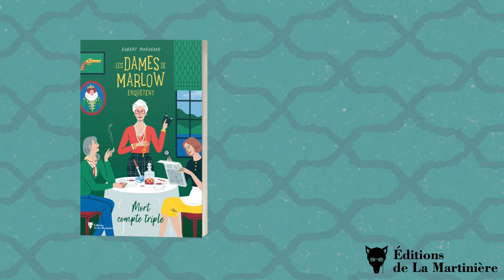Robert Thorogood présente "Les dames de Marlow" aux éditions de La Martinière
Réussir le prodige de restituer cette Angleterre que l’on adore, avec ses vieilles dames excentriques et ses cottages charmants, sans tomber dans les clichés des valeurs conservatrices (et très peu féministes) souvent véhiculées par le cosy mystery ? Voilà le miracle de ce roman délicieux. Car ce genre littéraire est né dans le carcan de l’époque victorienne ; Agatha Christie, elle-même, qualifiait sa Miss Marple de « vieille fille acariâtre » ! Judith Potts, l’héroïne des Dames de Marlow, est une bouffée d’oxygène, aux préceptes clairs. Émancipation du joug masculin et du regard social. Liberté, comme un art de vivre chèrement défendu, qui confine à l’hédonisme. Ses actes de résistance ? Nager nue dans la Tamise à 77 ans ; renoncer définitivement à cette ineptie qu’est le mariage ; ne rendre de comptes à personne (surtout pas sur l’heure du premier verre). Nous, ses éditrices, dès le livre refermé, avons sauté à pieds joints dans le fleuve pour barboter en compagnie de Judith. Et c’est sans hésiter que nous avons jeté la fin de notre Earl Grey par-dessus notre épaule pour laisser notre réjouissante comparse nous servir une bonne rasade de son meilleur scotch. Quel bonheur !
« Une nouvelle justicière débarque en ville et elle déchire tout ! Son nom : Judith Potts. Rusée, drôle et irrésistible : vous allez l’adorer ! », Deon Meyer